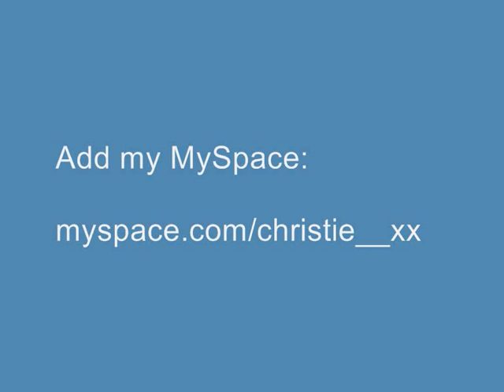VLOG 4 : 20/01/09 & 02/02/09 : Chatelheraut, Wellies & Snowfights w/Crystal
1st half of clip: how NOT to walk in wellies @ Chatelheraut Country Park.

2nd half of clip: Snow ball fights & wrestling w/Crystal (my sister).

Lots of speed up & slow mo effects again!

"Suffer For Fashion" by Of Montreal
"Paranoiattack" by The Faint
"Count It!" by Hit The Lights